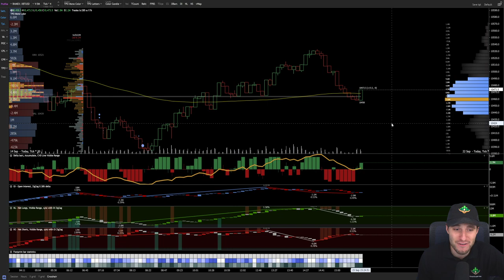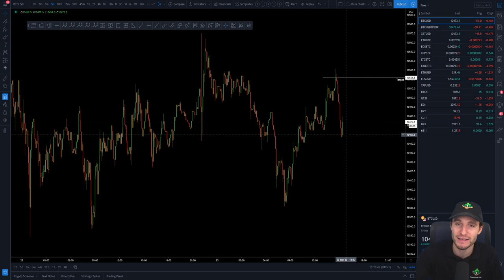What it feels like to be a Champion of the charts🏆💰💸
I shorted the top again.